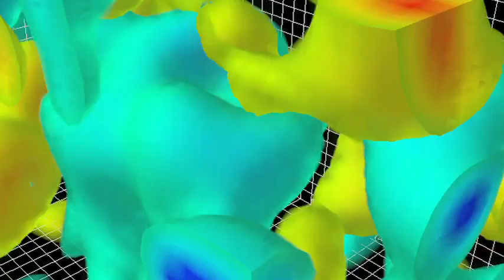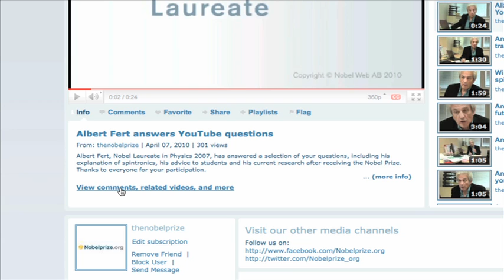Ask a Nobel Laureate with David Gross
Answers will be posted on July 14.